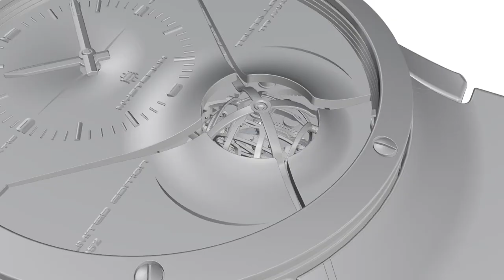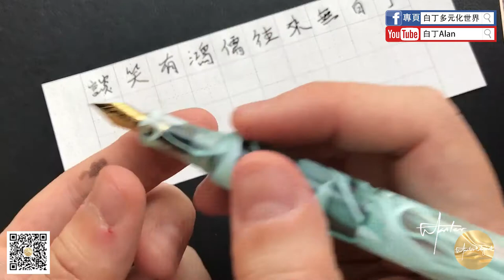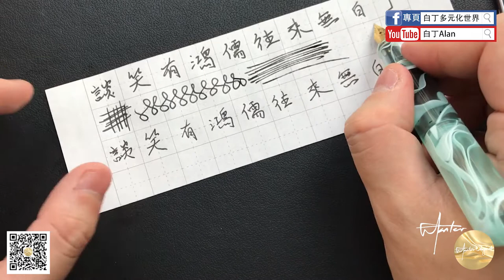Fountain pen review鋼筆評論 47 Moonman末匠丸彩